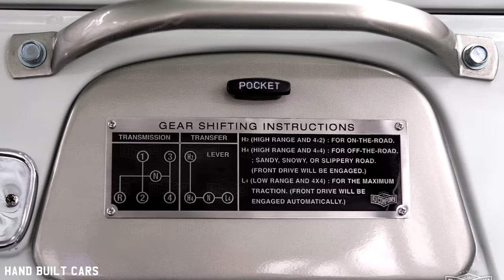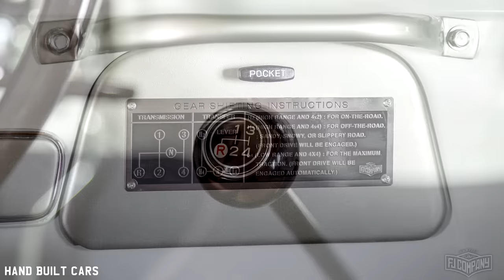1974 Toyota Land Cruiser FJ43 Restoration Project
1974 Toyota Land Cruiser FJ43 Restoration Project

One of our favorite builds of all time, this FJ43 Classic was commissioned by a diehard Land Cruiser enthusiast who lives between Saudi Arabia and San Diego, California.  Although the car’s original color was orange, he requested a white Land Cruiser with a saddle vinyl interior, a color combination we definitely stand behind.

The Land Cruiser was hand-built according to the owner’s specifications, combining elements he admired from different FJ models. The original body was refinished and painted in white with a rounded beige front grille and features early-style side mirrors and turn signals. The white paint of interior creates a striking contrast with the saddle vinyl upholstery and beige soft top. To give it a rugged feel, the car was built on 33" Mud-Terrain BFGoodrich® tires (logos are deliberately facing outwards) using an Old Man Emu suspension with two inches of lift —new or zinc plated bolts throughout were left exposed. The absence of hubcaps is one choice only a diehard would make, and we love it!

In terms of driving comfort and safety features, we built the vehicle using a 4-speed manual transmission, front disc brakes, and LED headlights.  Apart from that, the vehicle is mostly stock, including the rebuilt Toyota F engine, staying true to the authenticity and ruggedness of the FJ Land Cruiser.

If you're interested in a similar vehicle, check out The FJ Company Classic.

    Full, frame-off restoration
    Mud-Terrain BFGoodrich® tires
    Rebuilt original Toyota F engine
    Upgraded original Toyota 4-speed transmission
    Toyota White paint
    Saddle vinyl interior
    LED headlights
    Front disc brakes
    Old Man Emu suspension
    No hubcaps
    Power steering upgrade
    California emissions exempt

Built By:
FJ Company

Miami
HQ, Showroom & Service Center

Aspen
Showroom & Service Center
465 N. Mill St.

Dallas
Showroom & Service Center